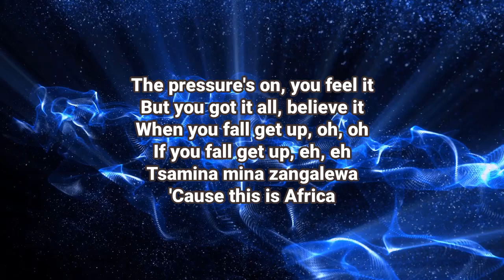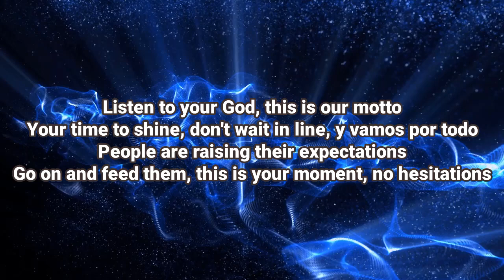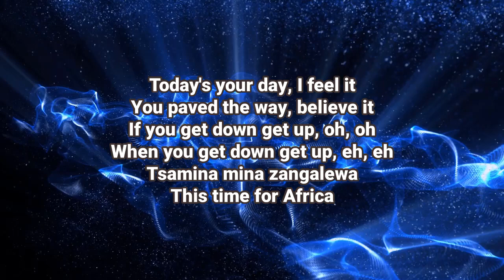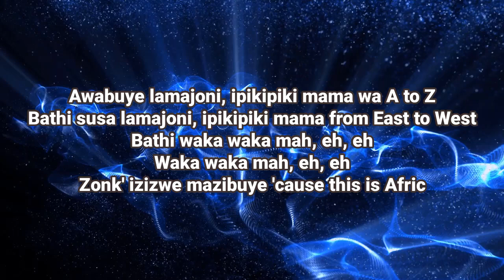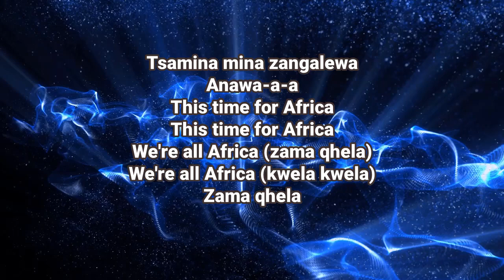Shakira - Waka Waka (World Cup Song) lyrics | sound town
(Lyrics):
[Intro]
Oooeeeeeeeeeeeeeeeehh!

shakira waka waka lyrics,waka waka lyrics,waka waka,
waka waka shakira,waka waka shakira lyrics,
songs,song,world cup song,waka waka song,

[Bridge]
Tsamina mina, Anawa-a-a
Tsamina mina

[Outro: Shakira]
Anawa-a-a
Anawa-a-a
We're all Africa (zama qhela)
We're all Africa (kwela kwela)
Zama qhela